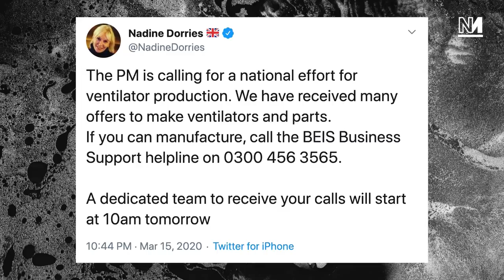Government Are NOWHERE On Coronavirus Ventilators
Ventilators are vital equipment used to treat those suffering the worst symptoms of Coronavirus, but the government are facing a shortage. Dr Rita Issa, Michael Walker and Aaron Bastani discuss why the Conservative's efforts to acquire more ventilators do not inspire confidence.